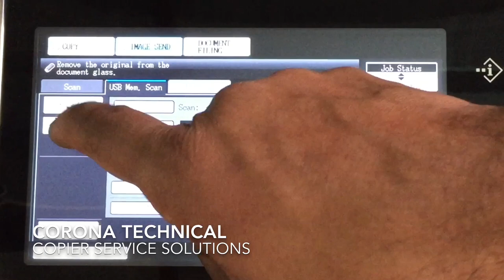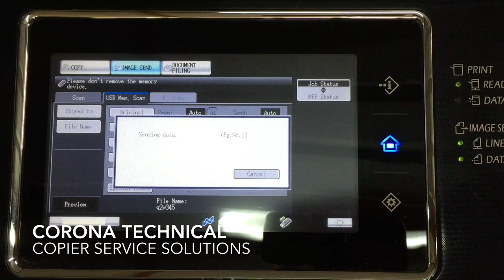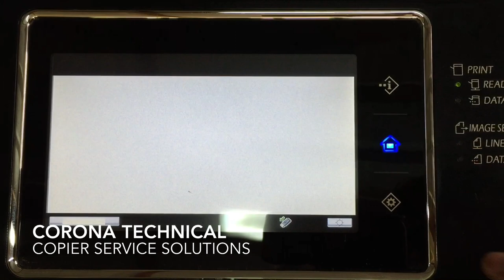How To Scan a Document To a USB on Sharp MX serious Copier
Scan a document To a USB Storage Device on Sharp mx2600, mx-4100, mx-5000, mx-3100, and other mx serous Copier.